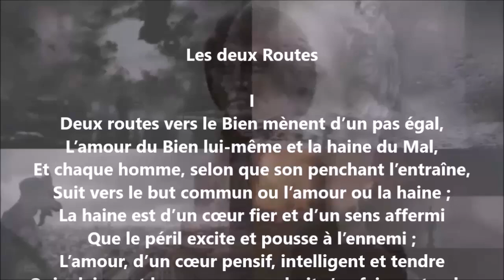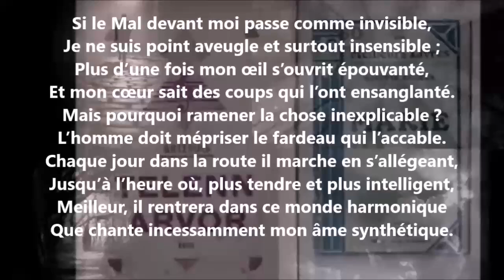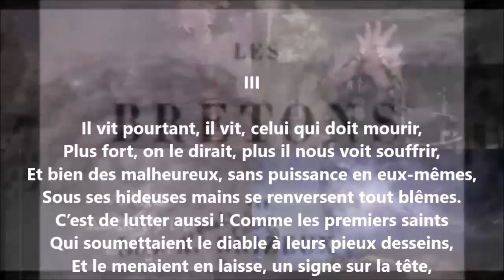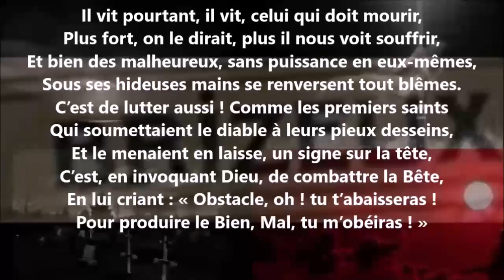Les deux routes - Auguste Brizeux lu par Yvon Jean